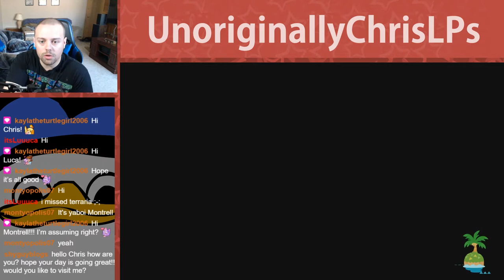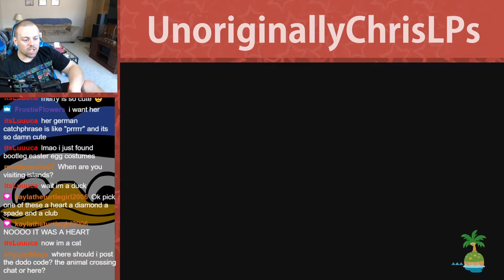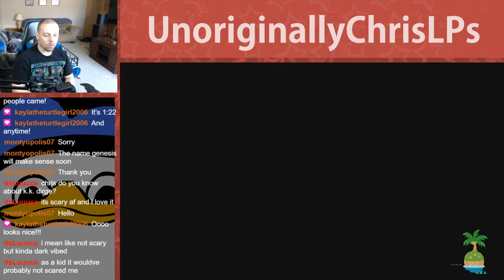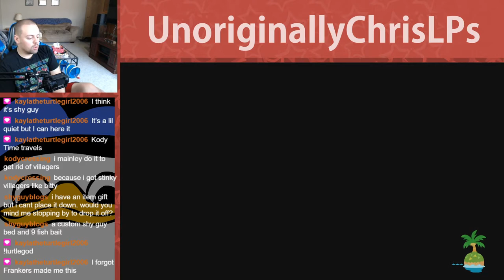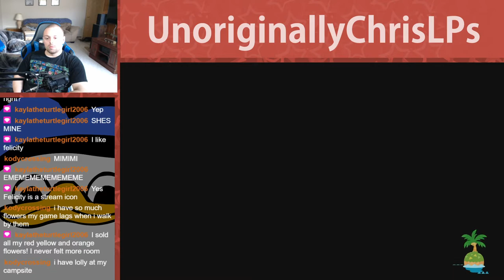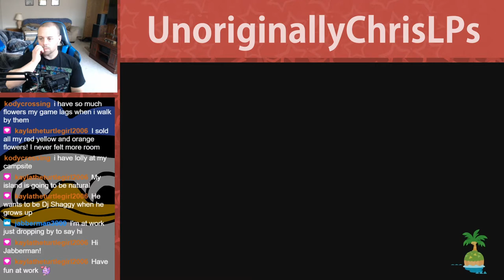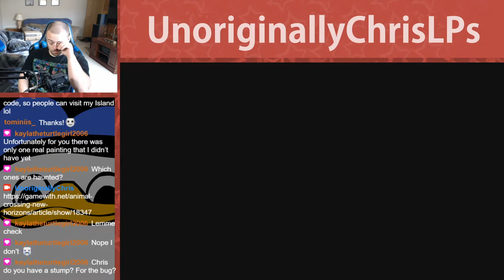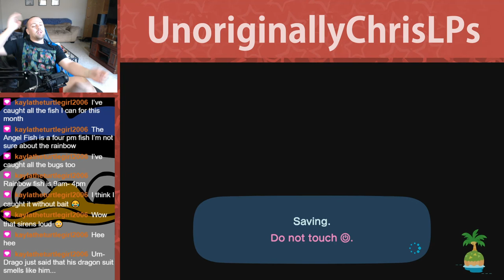READ A BOOK. || Part 40 || New Horizons